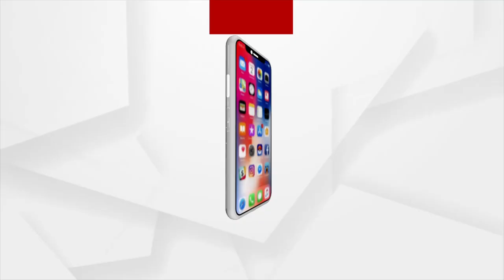ପ୍ରେସିଡେଣ୍ଟ ଓ ସେକ୍ରେଟାରୀ ମିଟ ଡାକିଛି ଭୁବନେଶ୍ୱର ବାର ଆସୋସିଏସନ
ଆସନ୍ତା 4 ତାରିଖ ରବିବାରରେ ଅଲ ଓଡିଶା ବାର ଆସୋସିଏସନ ହଲରେ ସମସ୍ତ ପ୍ରେସିଡେଣ୍ଟ ଓ ସେକ୍ରେଟାରୀ ମିଟ ଡାକିଛି ଭୁବନେଶ୍ୱର ବାର ଆସୋସିଏସନ। ରାଜ୍ୟରେ ହେଉଥିବା ଓକିଲ ମାନଙ୍କ ଆନ୍ଦୋଳନ ଅଧିକାର ପ୍ରସଙ୍ଗରେ ସୁପ୍ରିମକୋର୍ଟ ଦେଇଥିବା ନିର୍ଦେଶକୁ ଚ୍ୟାଲେଞ୍ଜ କରି ଭୁବନେଶ୍ୱର ଓକିଲ ସଙ୍ଘ ଏଭଳି ନିଷ୍ପତି ନେଇଛି...।